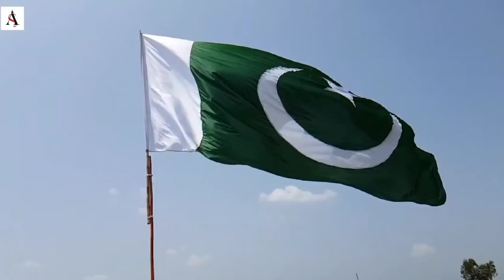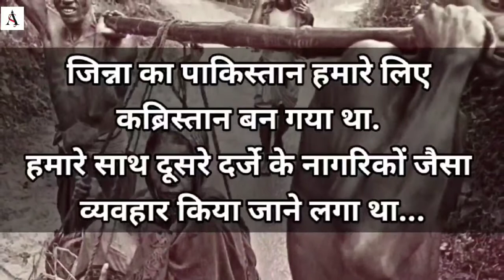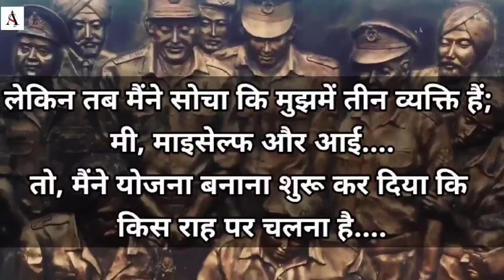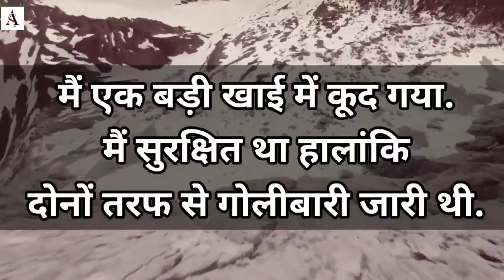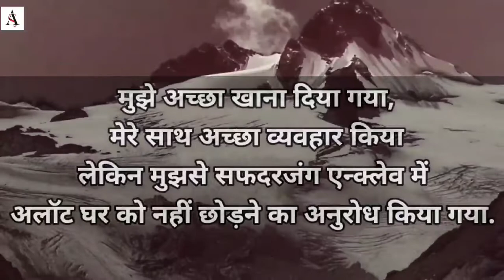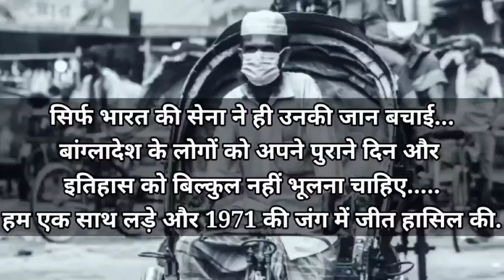भारत का वफादार बना पाकिस्तानी सैनिक, 1971 की जंग में दिया भारत का साथ, पढ़ें दिलचस्प कहानी |1971 war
भारत में पद्म पुरस्कार बांटे जा रहे हैं. ये पुरस्कार एक पाकिस्तानी सैनिक को भी दिया गया है. पाकिस्तान की सेना के लेफ्टिनेंट कमांडर कर्नल काजी सज्जाद अली जहीर ने कैसे भारत में घुसकर 1971 की जंग जीतने में भारत की मदद की. पढ़े दिलचस्प कहानी.

50 साल पहले कैसे भारत का वफ़ादार बन गया पाक सैनिक,1971 की जंग में की भारत की मदद, पढ़े दिलचस्प कहानी

MUST WATCH-
1965 की जंग: जब पाकिस्तान से भारत ने छिन लिया था लाहौर, 22 दिनों तक चली जंग में कौन जीता कौन हारा?

50° पारा, आंधी-तूफान से लड़कर ऐसे हुआ रेगिस्थान में एशिया की सबसे बड़ी 'इंदिरा गांधी नहर' का निर्माण

बांग्लादेश मुक्ति युद्ध, पद्मश्री सम्मान 2021 सूची, काजी सज्जाद अली जहीर पद्मश्री, काजी सज्जाद अली जहीर, quazi sazzad ali zahir, padma shri quazi sazzad ali zahir, padma shri award 2021 list, bangladesh nationals padma shri award, bangladesh liberation war paragraph, Bangladesh Liberation War, Padma Awards 2021, jagran plus, पद्म पुरस्‍कारों का एलान, पद्म भूषण, पद्म श्री सम्‍मान, Padma Vibhushan awards 2021, Padma Bhushan awards 2021, Padma Shri award 2021

Syed Muazzem Ali, Ram Nath Kovind, Quazi Sajjad Ali Zahir, national, two bangladeshis, honoured with padma awards, jagran special, Imran Khan, Pakistan Army